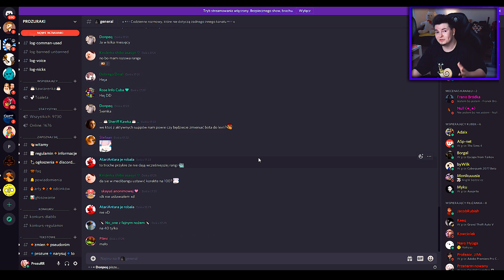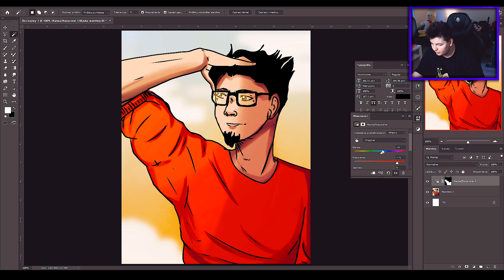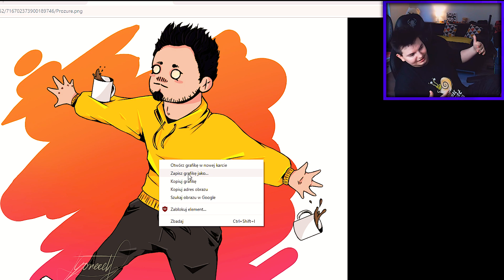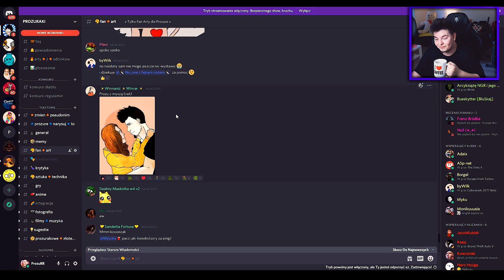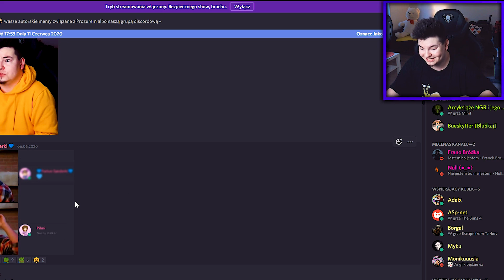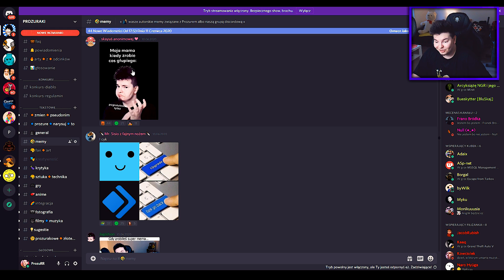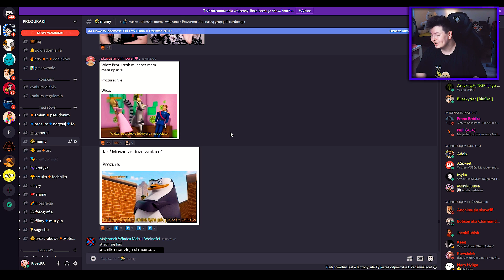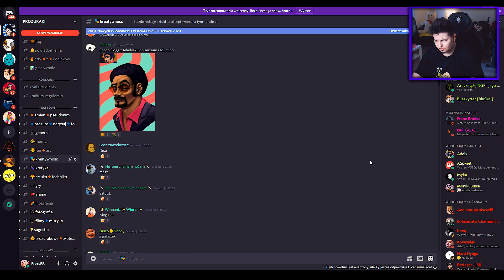GRAFIK vs DISCORD - MEMY o ARTYSTACH i od ARTYSTÓW!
Dziś sprawdzimy czy Artyści są śmieszni, będę oceniał memy i prace oraz rysunki Artystów! :D